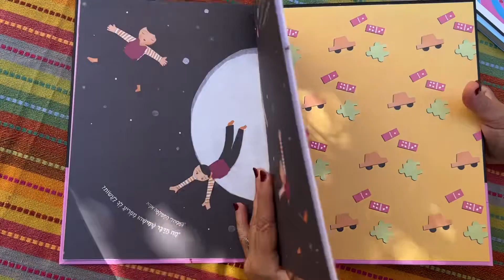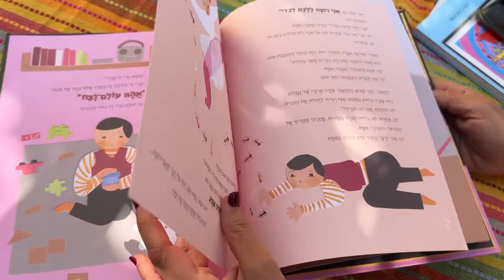לטוס לירח לבדי! – ספר ילדים בנושא מחשבה יצירתית דיאלוג ועצמאות.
הספר מספר את סיפורו של ילד סקרן בעל דמיון עשיר,שאוהב לספר סיפורים, לחלום חלומות, לשאול שאלות ולחשוב. באותה המידה זהו גם סיפורה של אמו, שיודעת לשאול שאלות, לפתח שיח ובעיקר להקשיב ולהיות נוכחת עבור בנה. זה סיפור שכל ילד או ילדה יוכלו למצוא בו את עולמם.

לכל שאלה המתעוררת בסיפור יש תשובה המגיעה מעולם הדמיון והמחשבה. הספר מעודד פיתוח של היכולת לשאול שאלות ולפתח את השפה ואת הדמיון.

מחשבה יצירתית ודיאלוג הם דרכים לפתח עצמאות אצל ילדים, הם מעודדים אותם להיות בעלי נפש חופשיה ולב שמח.

הספר לטוס לירח לבדי נועד גם כדי לעודד הורים להטמיע בילדיהם שפה עשירה בדרך של שיח כך שבהמשך יוכלו לפתח כושר ביטוי גבוה.

המחברת רונית דהאן־קאשי, מרצה לחינוך רב־תחומי (M.Ed). מנחת הורים ומשפחה בוגרת מכון אדלר, גננת ומחנכת כיתה א' בעברה.